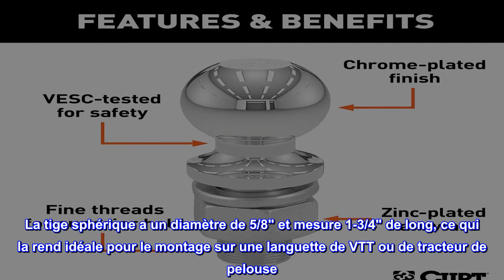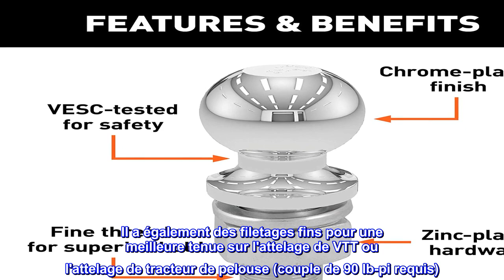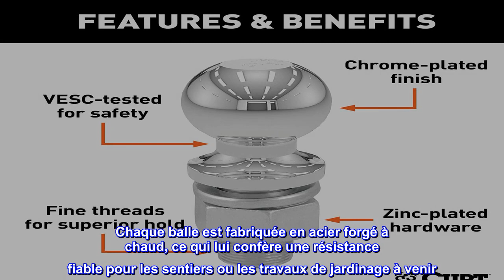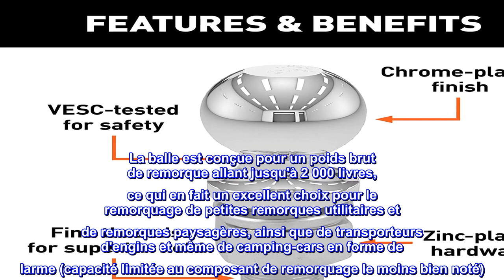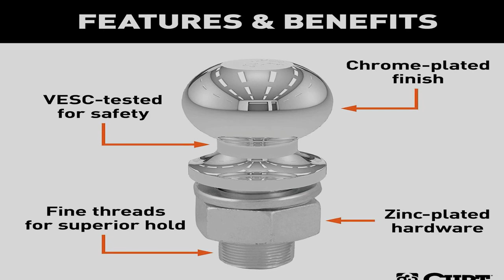Bon produit - CURT 40096 Chrome ATV, UTV, Boule d'attelage pour tracteur de pelouse, 2 000 lb, 1-7/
Bon produit -  CURT 40096 Chrome ATV, UTV, Boule d'attelage pour tracteur de pelouse, 2 000 lb, 1-7/8" de diamètre,

REMORQUAGE POLYVALENT. Cette boule d'attelage de remorque est spécialement conçue pour équiper un VTT, un UTV ou un tracteur de pelouse pour le remorquage. Il est parfait pour atteler une petite remorque utilitaire et remorquer à travers les bois ou travailler dans la cour
HAUTE RÉSISTANCE. Cette boule d'attelage pour tracteur de pelouse / boule de remorquage ATV est conçue pour remorquer jusqu'à 2 000 livres de poids brut de remorque. Il est construit en acier forgé à chaud pour une résistance fiable lors de votre prochain projet
AJUSTEMENT PRÉCIS. Cette boule d'attelage pour VTT, UTV ou tracteur de pelouse a un diamètre de 1 7/8 po. La tige sphérique a un diamètre de 5/8" et mesure 1-3/4" de long, ce qui la rend idéale pour le montage sur une languette de VTT ou de tracteur de pelouse
RÉSISTANT À LA CORROSION. Pour une résistance durable à la pluie, à la saleté et à la rouille tout en travaillant sur le paysage ou sur le terrain, cette boule d'attelage pour VTT/tondeuse à gazon est protégée par une finition chromée durable.
INSTALLATION SÉCURISÉE. Pour une force de remorquage fiable, cette boule d'attelage est livrée avec un écrou hexagonal zingué et une rondelle de blocage hélicoïdale. Il a également des filetages fins pour une meilleure tenue sur l'attelage de VTT ou l'attelage de tracteur de pelouse (couple de 90 lb-pi requis)
La boule d'attelage CURT ATV / tracteur de pelouse est la solution idéale pour le remorquage avec votre quatre roues, UTV ou tondeuse à gazon. Il est construit avec de l'acier à haute résistance, recouvert d'une finition durable, testé pour les travaux difficiles et conçu pour offrir un ajustement conforme aux normes de l'industrie. Les boules de remorquage CURT ATV et les boules d'attelage pour tracteur de pelouse vous permettent de transformer votre véhicule tout-terrain ou votre tracteur en une machine de travail utile. Chaque balle est fabriquée en acier forgé à chaud, ce qui lui confère une résistance fiable pour les sentiers ou les travaux de jardinage à venir. L'acier forgé à chaud est ensuite recouvert d'une finition chromée qui maximise la résistance aux éléments, que vous soyez confronté à la pluie, à la neige, au grésil ou à la boue. Pour s'assurer que cette boule d'attelage pour VTT/tracteur de pelouse peut suivre votre rythme et celui de votre véhicule, elle est soigneusement testée selon les spécifications U.S. VESC V-5, favorisant un remorquage sûr quelle que soit votre tâche. La balle est conçue pour un poids brut de remorque allant jusqu'à 2 000 livres, ce qui en fait un excellent choix pour le remorquage de petites remorques utilitaires et de remorques paysagères, ainsi que de transporteurs d'engins et même de camping-cars en forme de larme (capacité limitée au composant de remorquage le moins bien noté). Pour le raccordement le plus simple possible, cette boule d'attelage pour VTT ou tracteur de pelouse présente des dimensions standard de l'industrie. La boule de remorque elle-même a un diamètre de 1-7/8", ce qui lui permet de s'adapter à pratiquement n'importe quel coupleur de remorque de 1-7/8". La tige de la boule de remorque a un diamètre de 5/8" pour s'adapter à une languette de boule de remorque à l'arrière de votre quatre roues, UTV ou tondeuse à gazon ou un support de boule standard. La tige mesure 1-3/4" de long et a des fils fins pour une force de maintien maximale.

Boule d'attelage pour tracteur de pelouse
S'adapte à mon tracteur de pelouse sans mods ni perçage de trous plus gros. C'est exactement ce dont ma tondeuse à gazon avait besoin. Je suis content de cet achat.